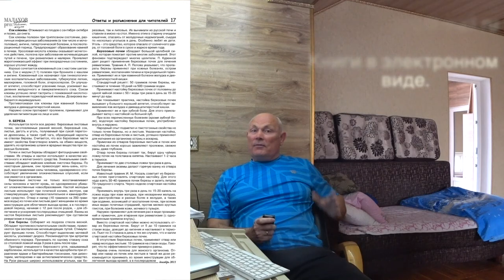ТРЕНИНГ. СТАРИКАНА. ДОМА ВМЕСТЕ. Малахов.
У меня осталось много материала на самые разные темы. Вот посмотрите, как регулярно тренируется старикан. Сидим с женой и котом дома вместе, а тренируюсь я один.